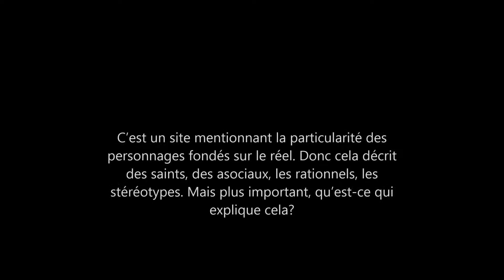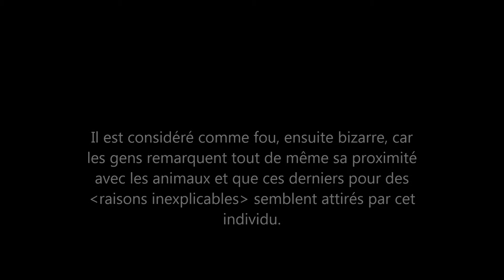Possible d’être connecté à la fois aux animaux et à l’Homme?